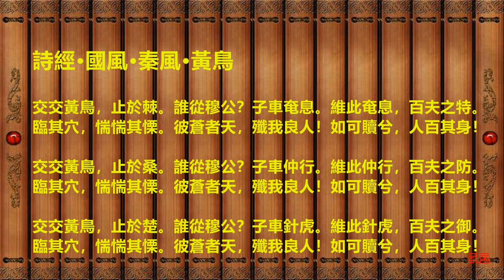【中國歷史】秦穆公因爲太愛惜人才以至於死也要帶走他們？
秦穆公是春秋霸主中,性格鮮明,生前重視人才,仁愛對民,重視親情,為秦國稱霸中原費盡心思,被晉國遏制后,稱霸西戎,衹是怎麽也不會想到這樣口碑較好的一位春秋諸侯國國君,在死後竟然有活人殉葬達到一百七十多人,讓我們現代人大跌眼鏡...

@袁腾飞官方频道 Tengfei Official
@Taiwan Bar
@BBC News 中文
@文昭談古論今 -Wen Zhao Official
@文昭思緒飛揚 - Wen Zhao Studio
@王剑Wong Kim's Observation